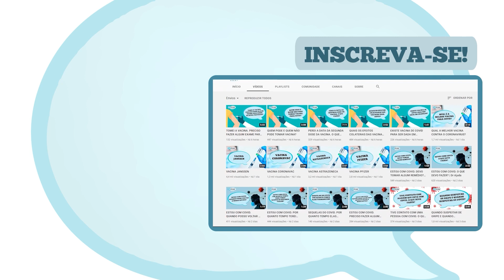O QUE É O BENEFÍCIO DE PRESTAÇÃO CONTINUADA? | Série SUS | Dr Ajuda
Você sabe o que é o benefício de prestação continuada? Letícia Andrade, assistente social, CRESS 28951 SP, explica se você tem direito a essa renda governamental, paga mensalmente, para deficientes, idosos e pessoas em situação de vulnerabilidade social.
Cuide da sua saúde! Conheça o App que vai ajudar a cuidar de você.

E lives toda segunda, às 20h30! Esse é o objetivo do Doutor Ajuda: Educação em Saúde!